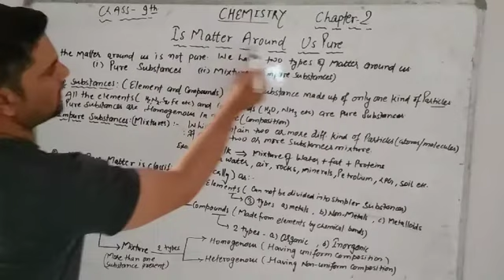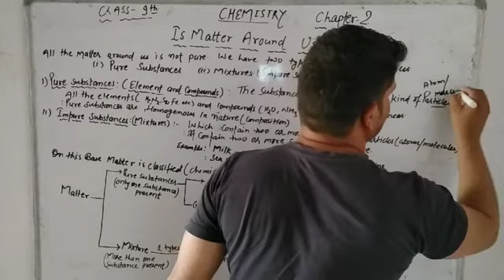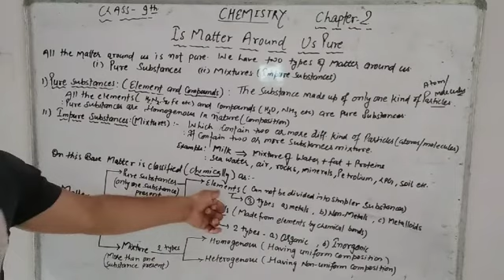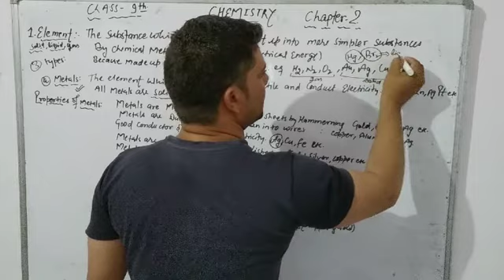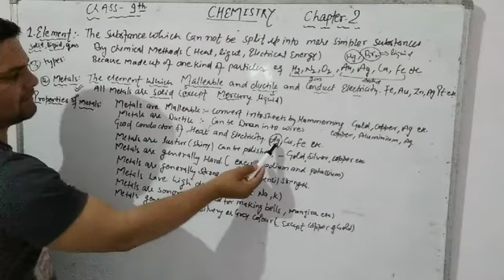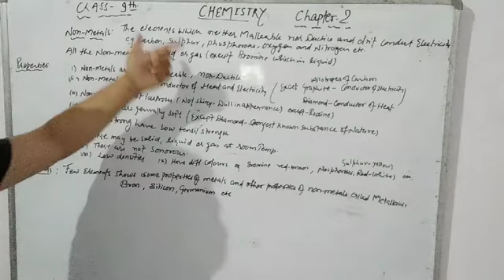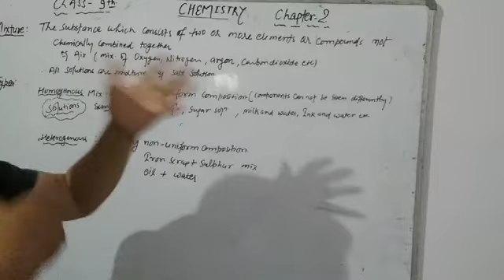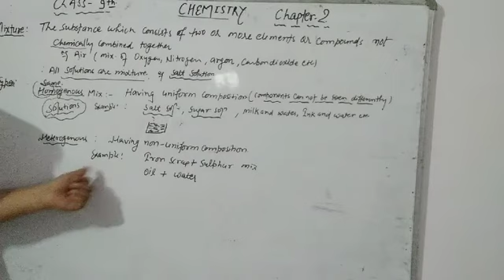Class-9th,sub-chemistry,chapter-2 ,introduction and chemical classification of matter